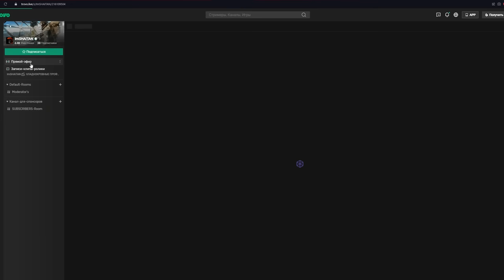МР-155,153 ПРОТИВ ПАТИ ЧВК • Escape from Tarkov №251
👑 РЕКЛАМА
Чтобы порадовать себя и своих близких приятной подпиской, нужно:
- 11% годовых на ежедневный остаток по счету;